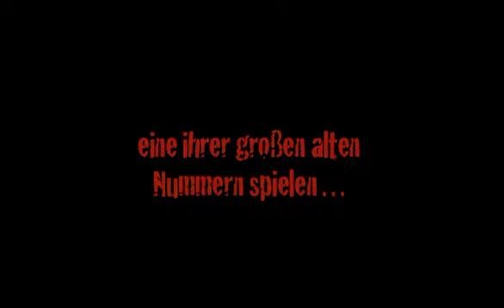Kabarett-Theater DISTEL: Mit den Dritten beißt man besser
Krach hinter den Kulissen: Zwei Altstars des Kabaretts sollen noch einmal eine ihrer legendärsten Nummern spielen. Das Fernsehen ist live dabei.

Die beiden Kabarett-Oldies könnten verschiedener nicht sein. Ihre Wege hatten sich längst getrennt. Der eine, Knut Wolters, machte nach der Wende Karriere als Komiker und avancierte mit dem Kinohit „Im Barkass nach Barcelona" sogar zum Promi. Dagegen wollte sich sein Sketch-Kollege, Friedrich Lenz, nie bei Medien und Publikum anbiedern. So rezitiert er nun auf Avantgarde-Ausstellungen die Gedichte finnischer Lyriker.

Kaum beginnen die Proben, prallen persönliche und politische Befindlichkeiten aufeinander. Unbändiges Bocken, Bellen und Beißen. Die zuständige TV-Redakteurin Mandy Mutzenreuther kann den Eklat der Eitelkeiten kaum verhindern. Als sich die Beiden endlich auf ihre Berufung als Satire-Facharbeiter besinnen, bekommt der Zorn ein Ziel. Vereint verkünden sie rebellisch das „Kabarett der kahlen Radikalen" und zeigen Zähne.

Mit den DISTEL-Urgesteinen Edgar Harter und Gert Kießling. Facebook